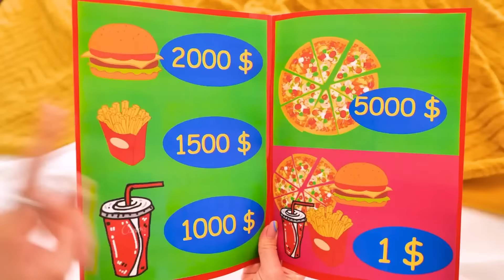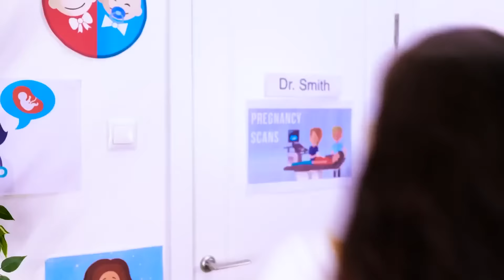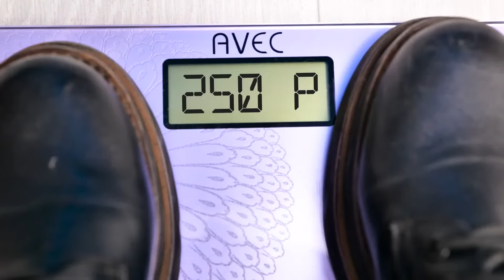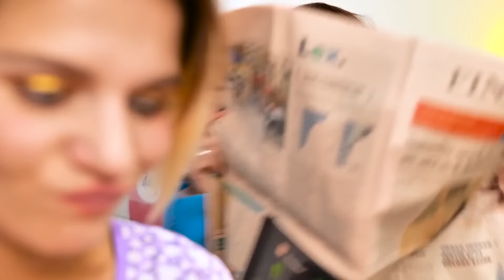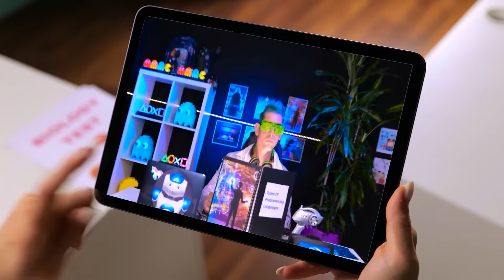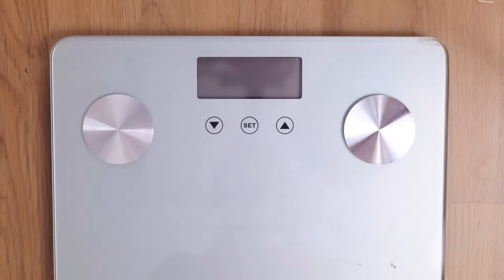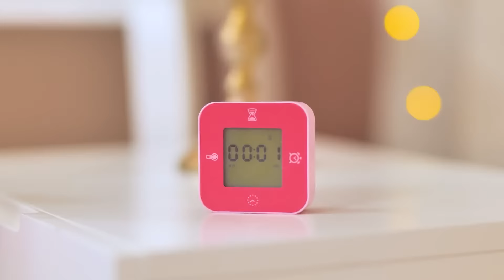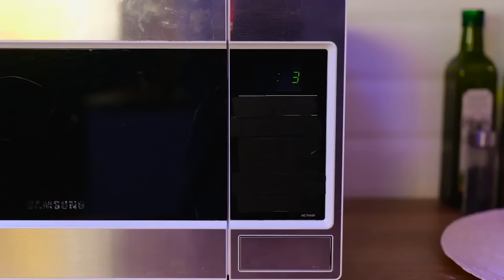Rich vs Poor vs Giga Rich Pregnant in Jail | Funny Parenting Struggles and Hacks by La La Life Gold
All of us love to watch funny videos not only on our channel, but also on Challenge Accepted, WooHoo, La La Life, La La Life Games, Troom Troom WOW, Tim Tin, Gotcha, Ratata, HaHack. We do not make any warranties about the completeness, safety, and reliability. Any action you take upon the information on this video is strictly at your own risk, and we will not be liable for any damages or losses. It is the viewer's responsibility to use judgment, care, and precautions if one plans to replicate. The following video might feature activity performed by our actors within a controlled environment - please use judgment, care, and precaution if you plan to replicate.